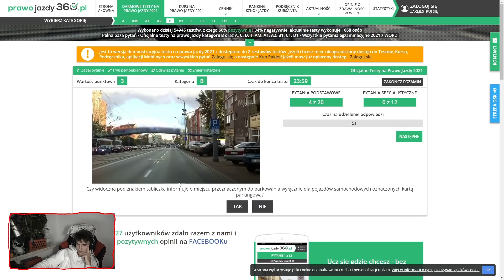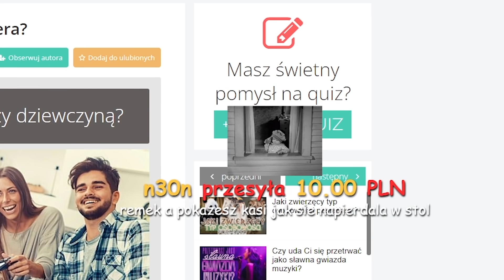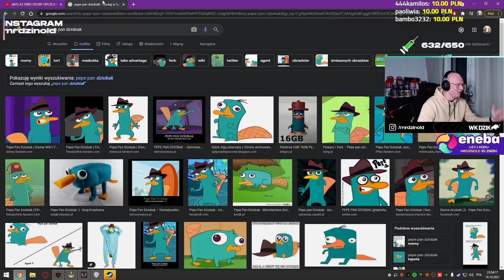MOGE CI ZAUFAĆ? | LEWANGOLSKI |😂 POLSKIE SHOTY 😂| FM#498🔥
⌚ Spis:
0:00 - 0:22 - Remsua, Kasix
0:23 - 0:39 - Intro
0:40 - 1:22 - Kasix, Remsua
1:23 - 1:31 - Mork
1:32 - 1:59 - Maailinh
2:00 - 2:13 - Spartiatix
2:14 - 2:21 - Remsua
2:22 - 2:39 - Slayproxx
2:40 - 3:08 - Kasix
3:09 - 3:44 - Remsua
3:45 - 4:06 - Kasix, Remsua
4:07 - 5:03 - Majszi
5:04 - 5:16 - Slayproxx
5:17 - 5:45 - Mrdzinold
5:46 - 6:44 - Pokojwytrzezwien
6:45 - 7:03 - Merghani
7:04 - 7:17 - Zony
7:18 - 8:01 - Slayproxx
8:02 - 9:03 - Pago
9:04 - 9:17 - Lukisteve
9:18 - 9:28 - Miniuwa
9:29 - 9:57 - Dance